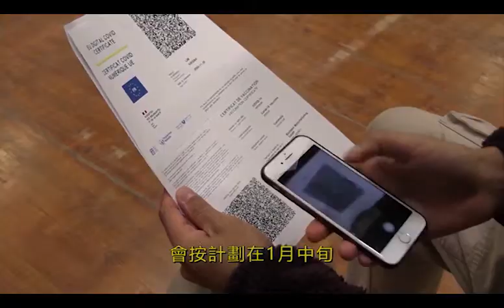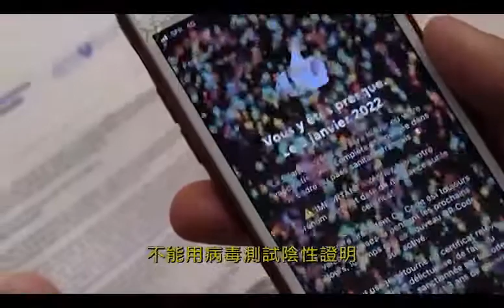美國日增超過100萬宗確診 創下全球新高｜2022-01-04